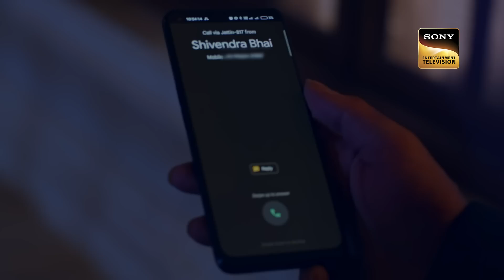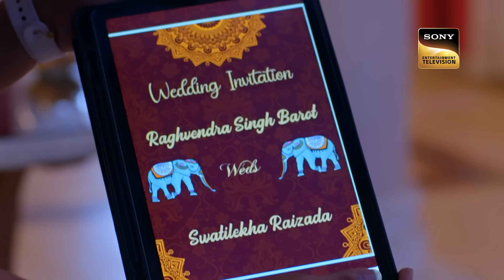भाइयों में फर्क | Hum Rahein Na Rahein Hum - Ep 57 | Full Episode | 27 June 2023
Episode 57: भाइयों में फर्क
Shivendra wants to apologize to Raghavendra for hitting him. Meanwhile, Samar provokes Raghavendra to shoot his brother and clear a path for himself. What will Raghavendra do? What happens next? Watch the episode to find out.

Show Name: Hum Rahein Na Rahein Hum
Cast: Jay Bhanushali, Tina Datta, Kitu Gidwani
Episode: 57
Producer: Swastik Production